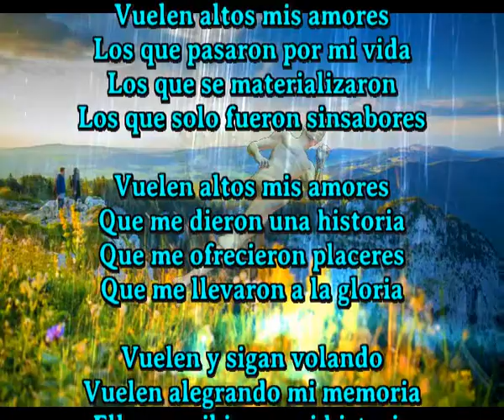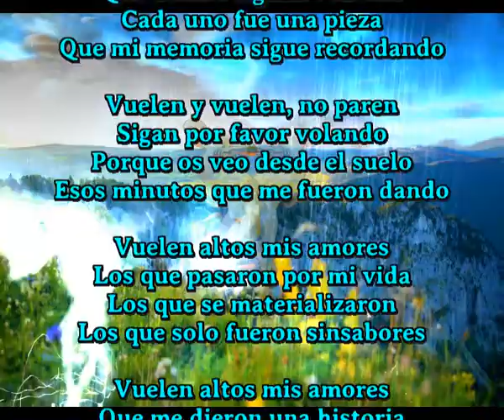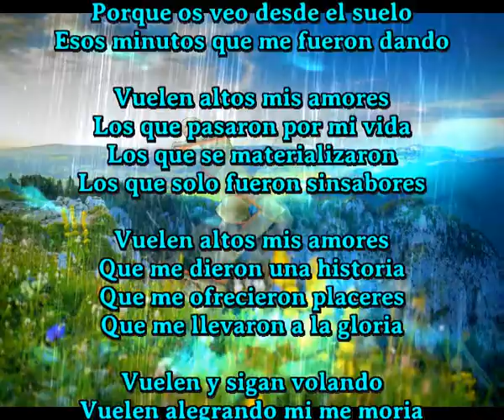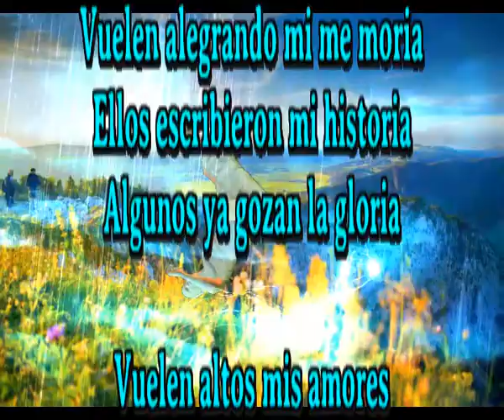Vuelen altos mis amores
Los que pasaron por mi vida
Los que se materializaron
Los que solo fueron sinsabores

Que me dieron una historia
Que me ofrecieron placeres
Que me llevaron a la gloria

Vuelen y sigan volando
Vuelen alegrando mi memoria
Ellos escribieron mi historia
Algunos ya gozan la gloria

Que dentro siguan volando
Cada uno fue una pieza
Que mi memoria sigue recordando

Vuelen y vuelen, no paren
Sigan por favor volando
Porque os veo desde el suelo
Esos minutos que me fueron dando

Vuelen alegrando mi me moria

Sir Flansi
Vsita Radio Flansinnata y p